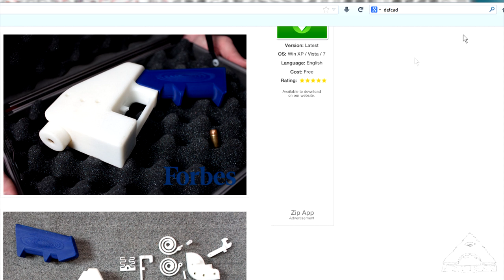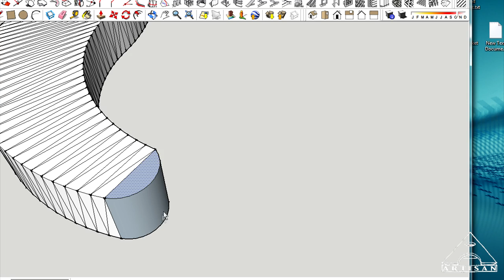3D Printing the Liberator - Part 2 - My Trigger Mod & Hammer Spring - By Defense Distributed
Slowly but surely I am getting this thing done.  But having the extra AR grip will help as I will not have to print one.

Thanks to Cody Wilson of Defense Distributed for his vision and sharing it online.  Credits for the CAD files can be found